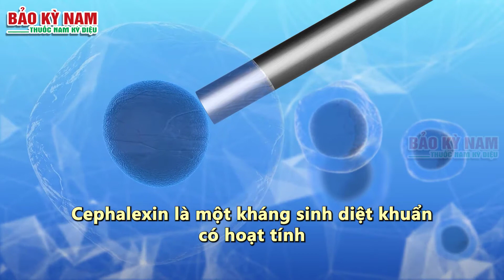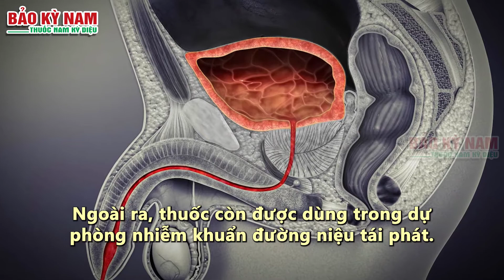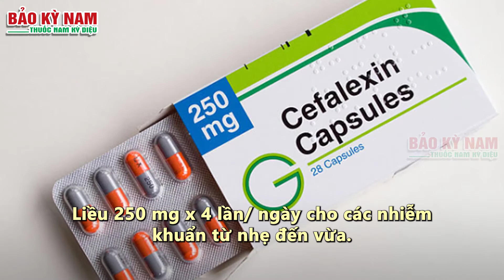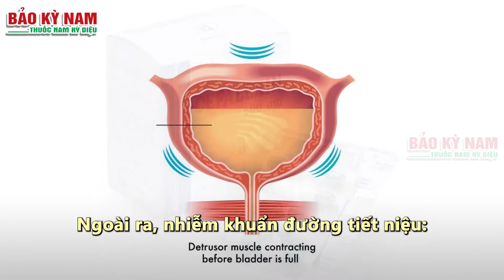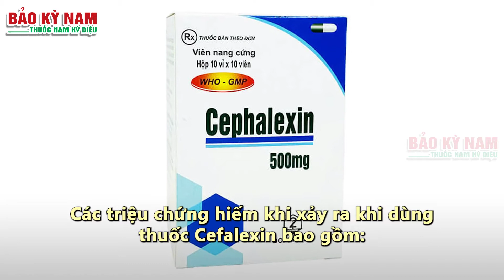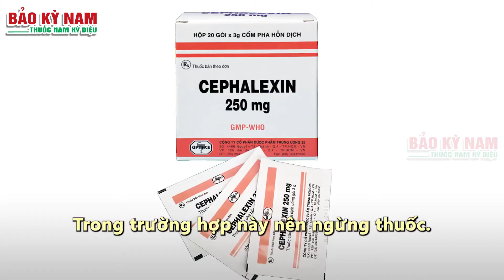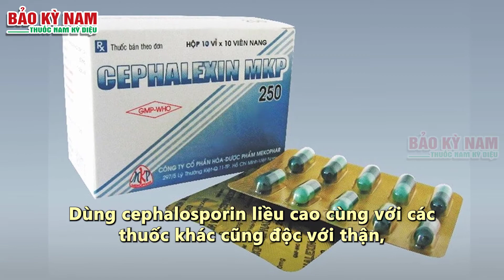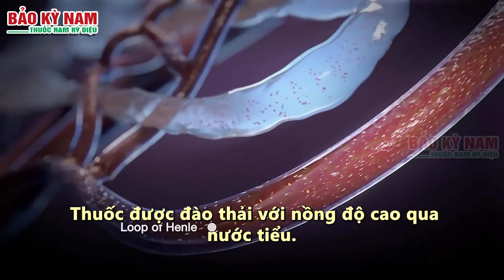Thuốc cephalexin | Thuốc cepha cefalexin cefatam là thuốc gì ?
Thuốc cephalexin là kháng sinh nhóm cephalosporin thế hệ 1, có tác dụng diệt khuẩn bằng cách ức chế tổng hợp vỏ tế bào vi khuẩn
👉 Cefalexin là thuốc kháng sinh thuộc nhóm β lactam các cephalosporin thế hệ 1 gồm các thuốc: Cefadroxil, Cephalexin, Cefalothin, Cephazolin
👉 Phì đại tuyến tiền liệt nên, không nên ăn gì, kiêng gì?
👉 Phì đại tuyến tiền liệt và những biến chứng nguy hiểm?
❤❤❤ Xin cảm ơn bạn đã ghé thăm kênh Sức khỏe Bảo Kỳ Nam ◕ ‿ ◕

🌏 Kết nối với  SỨC KHỎE BẢO KỲ NAM